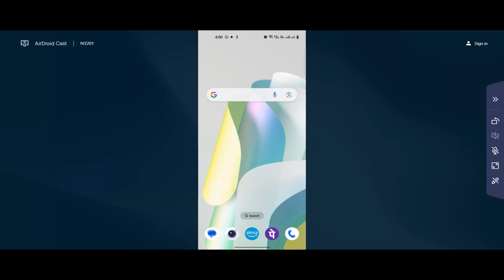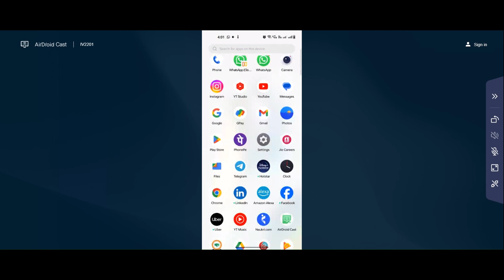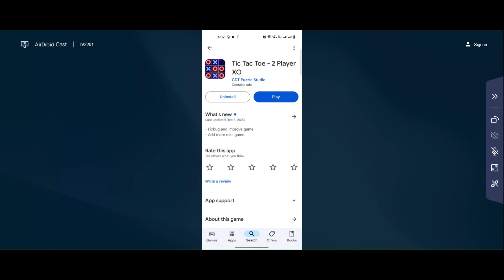How to Solve Tic Tac Toe App Unfortunately, Has Stopped Problem Solved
In this video I am going to show you How to Fix Tic Tac Toe App Unfortunately, Has Stopped Problem Solved in Android & iOS Phones